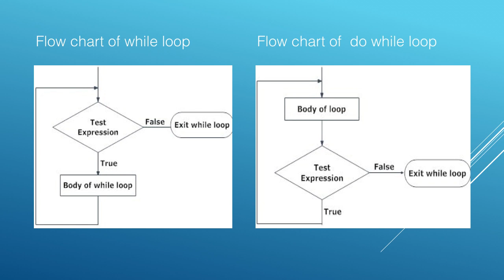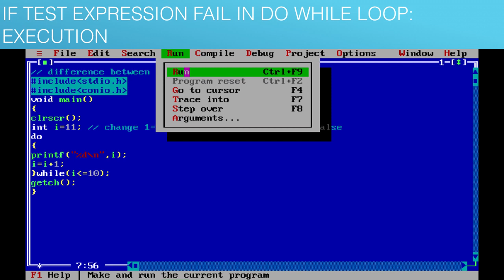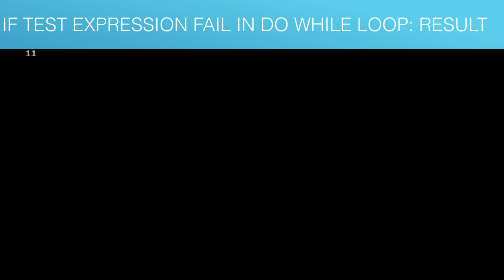EL210: UNIT 4 DIFFERENCE BETWEEN WHILE AND DO WHILE BY NAZMA BANO